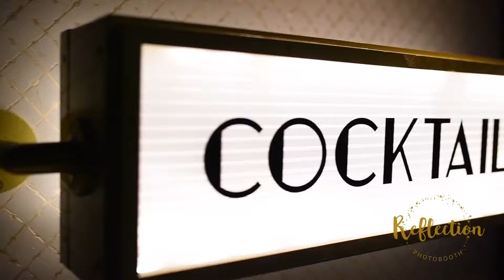Reflection Photo Booth Fun at a Corporate Party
Interactive, customizable, texting, printing, emailing and 100% FUN!